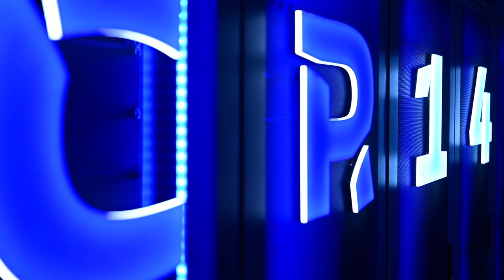Cyber Coalition 22 tests NATO Allies and partners in cyber defence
More than 1,000 cyber defenders fended off simulated cyber attacks during Cyber Coalition 22, one of the largest cyber exercises in the world.

ESTONIA
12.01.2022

NATO has concluded its largest annual cyber defence exercise, Cyber Coalition 2022, which immersed more than 1,000 cyber defenders from 32 countries into a scenario that tested their ability to prevent attacks and intrusions.

This annual exercise is led by NATO’s USA-based Allied Command Transformation. This year’s iteration experimented with using artificial intelligence to counter cyber threats, standardizing information-sharing during a cyber crisis, and exploiting intelligence to improve shared situational awareness. It is one of the largest cyber exercises in the world.

Twenty-six NATO Allies attended Cyber Coalition 22, as well as partners Finland, Sweden, Georgia, Ireland, Japan, Switzerland, with participants from the European Union, industry and academia attending as well.

Footage includes shots of participants during the exercise, as well as an interview with the exercise director.